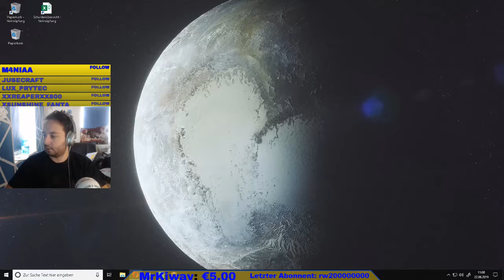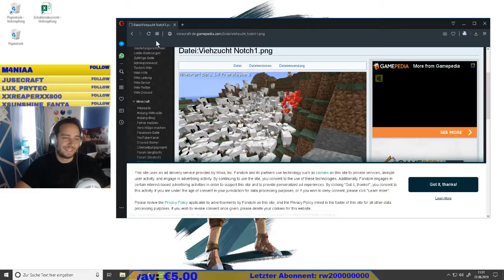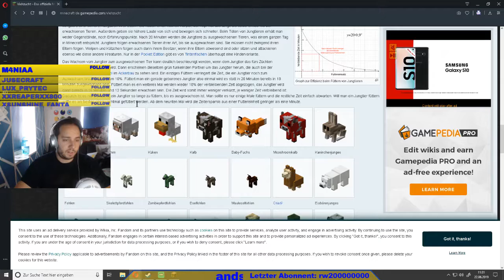🌾Ausbau der Farm🌾 - Minecraft 1.14 Stream/Let's Play - deutsch/german 🇩🇪 - TEIL 7 - 2019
Nach vielen Jahren wurde die Nostalgiebrille doch aufgesetzt. Also geht es weiter mit Minecraft, diesmal als Wiedereinsteiger.
Das Spiel befindet sich in der 1.14 Version!
Da die Streams hochgeladen werden, passiert es manchmal, dass die Folgen gelegentlich auch 4 Std. lang werden können.

SPECS:
Operating System: Windows 10 Home 64-Bit-Version
MainBoard: Intel®Core™ i7-6700 CPU @3.40GHz (8 CPUs), ~3.4 GHz
RAM: 16.384 MB
Graphics: NVIDIA GeForce GTX 970 with 12 of GB Memory
Microfon: Blue Ice
Webcam: Logitech C920 HD with a resolution of 1920x1080